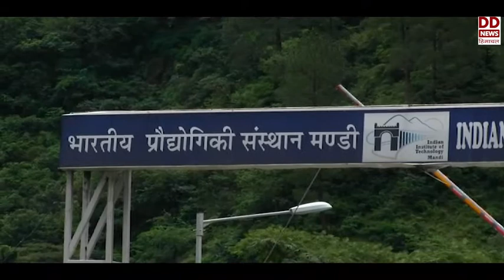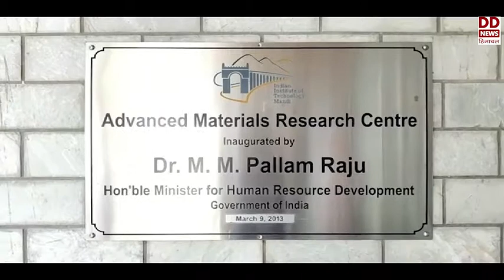सौर ऊर्जा से कम लागत पर स्वच्छ हाइड्रोजन व अमोनिया का उत्पादन।